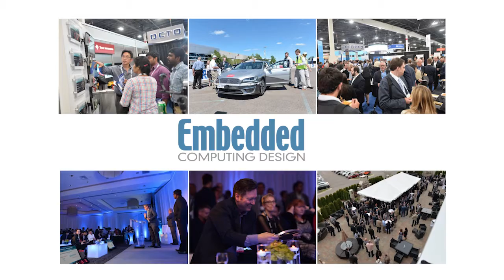TU Automotive 2018 June 6th-7th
TU-Automotive, taking place June 6th-7th at the Suburban Collection Showplace, in Novi Michigan, brings together over 3000 executives and experts to discuss connected and autonomous vehicles.  Event coverage includes connectivity, V2X, ADAS, cyber security, edge computing, OTA, smart cities, and more.